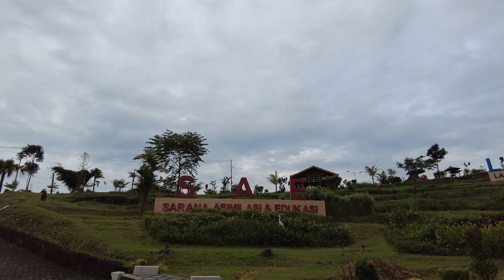Wisata SAE L'SIMA Malang, Sebenarnya Bagus tapi...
Salah satu wisata alam lagi nih di malang.

Peralatan yang biasanya saya pakai:
📸 Kamera:
🎤 Mic:
- Saramonic Bling500 B2 Pro
- Boya BY-MM1